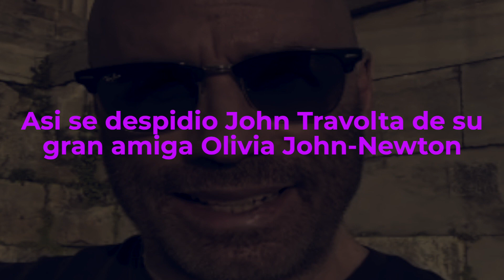John Travolta DESPIDE a su gran amiga Olivia Newton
Asi se despidio John Travolta de su gran amiga Olivia John-Newton